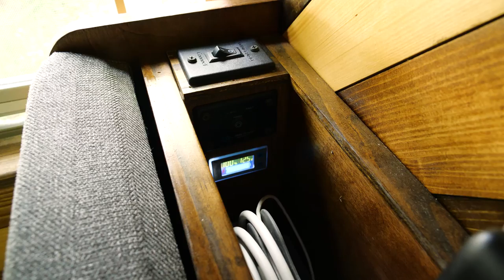Tiny School Bus Conversion Tour | Off-Grid Bus Life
We’re very excited to finally release our official BUS TOUR!

Some of you may be watching our conversion series but since we’re officially on the road, we wanted to show everyone how our bus functions! It’s very entertaining and Jim has a lot of handy tricks up his sleeve.

WATER:
12v Water Pump
12v Ceiling Fan

KITCHEN:
12v 54 Quart Refrigerator
Nesting Bowls and Measuring Cups
12v LED Strip Lights

OTHER:
360 Swivel Seat Mount

SOLAR:
Deep Cycle AGM Renogy Battery
5 Switch Socket Charger
USB and 12v Socket Charger
100amp Circuit Breakers
30amp Circuit Breakers
60amp Circuit Breakers
18g Wire

SCOOTER:
5in Hitch Riser